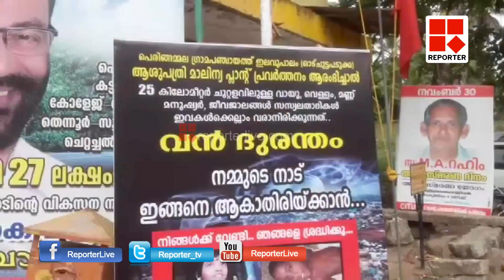ഐഎംഎയുടെ പാലോട് മാലിന്യ സംസ്‌കരണ പ്ലാന്റിന് പിന്തുണയുമായി ആരോഗ്യമന്ത്രി_Reporter Live